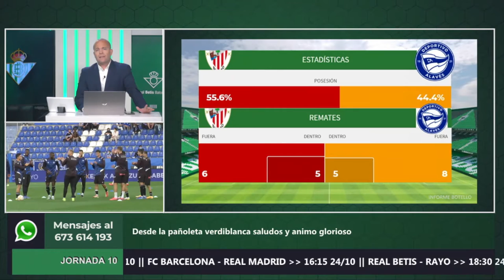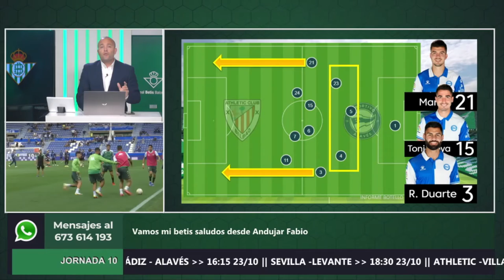✅📺⚽️ Informe Botello del Alaves primera vuelta 21 22